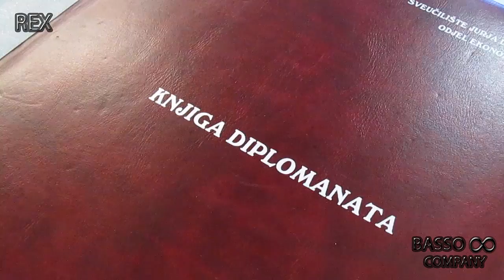Promocija diplomanata Fakultet ekonomije i turizma Sveučilišta u Puli 18.12.2013.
Danas je u Hotelu Park Plaza Histrija organiziralana svečana dodjela diploma za ukupno 124 diplomanata Fakulteta ekonomije i turizma  koji su ispunili sve studijske obveze i time stekli pravo na akademsko zvanje. Regional Express popratio je promociju diplomanata s Fakulteta ekonomije i turizma "Dr. Mijo Mirković".

Promocija je održana i za promovente  poslijediplomante. U akademsko zvanje sveučilišne specijalistice europskih integracija, regionalnog i lokalnog ekonomskog razvoja promovirana je Ivana Dragišić, u akademsko zvanje sveučilišnog specijalista ljudskih resursa i društva znanja, Nataša Prošić, Zdravko Rajko i Teuta Uka, te za akademsko zvanje magistra znanosti iz znanstvenog područja društvenih znanosti, znanstvenog polja ekonomije, Anton Korenić.

Studentima se obratio rektor Sveučilišta Jurja Dobrile u Puli  prof.dr.sc. Alfio Barbieri koji je rekao kako se danas vidi plod višegodišnjeg ulaganja u njihovo znanje. Također, je svjestan kako u današnje vrijeme nije lako naći posao, ali zna da je njihovo znanje čvrsto i zato uspjeh neće izostati.